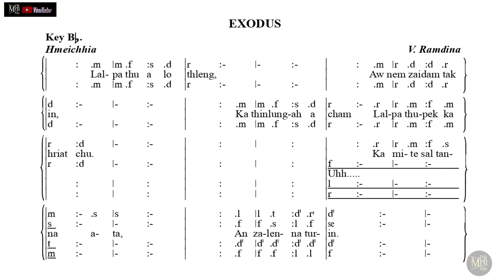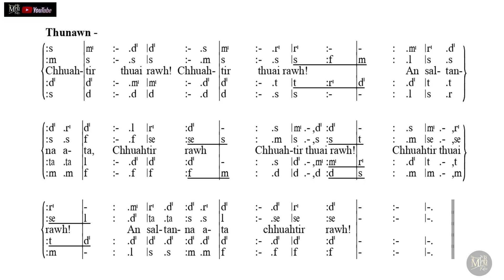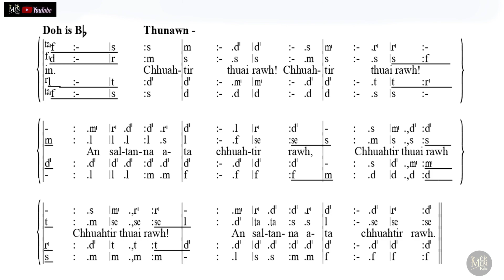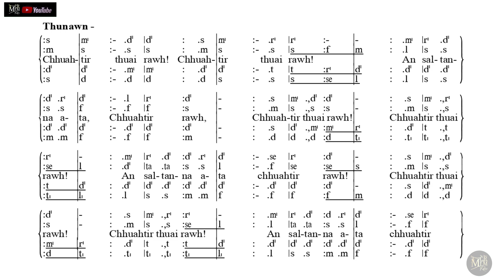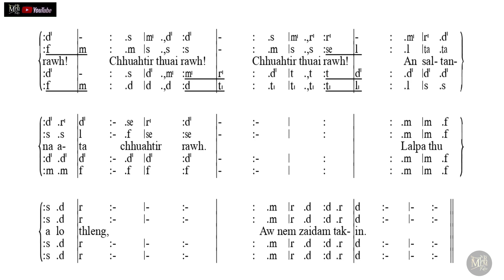Exodus | Tonic Solfa Lyrics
Aizawl Area Baptis Choir (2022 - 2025)

Disasters Strike Egypt

NGENNA LEH HRIATTHIAMNA

Mizo te leh Hnamdangte zingah pawh Zaipawl ngaisang tak tak leh zaipawl hlasak atanga tisa leh thlarau lam thleng pawha malsawmna chang te kan awm a, Zaipawl bikah a Solfa nen ngeia tichhuak tura ngenna ka dawn thin avangin theih ang tawkin kan han buatsaih chho ve zel a, Hlaphuahtu, hlasa tute leh hla letlingtute kan theih ang ang chu an hlate dilin an phalna in kan tichhuak a, a thente erawh chu hlaphuahtu/satu leh letlingtu te biak pawh ngaihna hriat loh kan nei nual bawk a, mipui lam atangin ngenna a lo awm ve bawk nen inthlahrung takin kan rawn tihchhuah sak vel zel a, inhla te tihchhuah phal loh tih chhuah kan lo neih a awm chuan min hrilh hria ula, kan lo paih leh mai dawn nia,  chitihrualin a phuahtu/satu/letlingtu kan hriat loh te pawh hemi kaltlang hian in hlate kan dil nghal che u a ni, Pathianin a let tam takin mal a sawm ngei ang che u tih kan beisei tlat bawk e.

An hla kan dilte tihchhuah min phalsaktu te chungah lawmthu kan sawi mawkh mawlh bawk e.